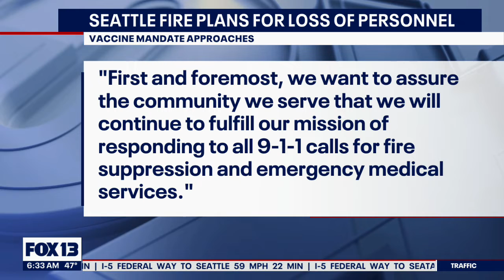Seattle FD prepares for loss of firefighters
With just a few days to go until the governor’s vaccine mandate takes effect and the Seattle Fire Department is making contingency plans for handling emergencies.